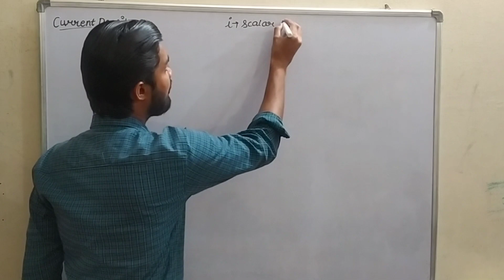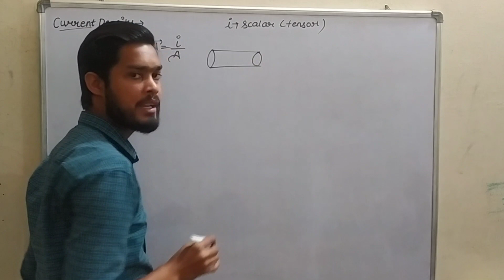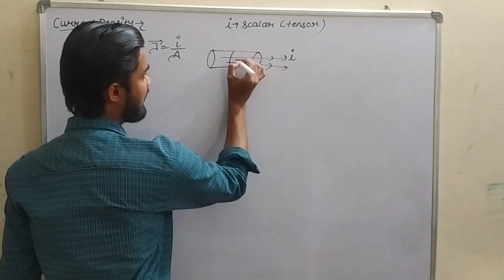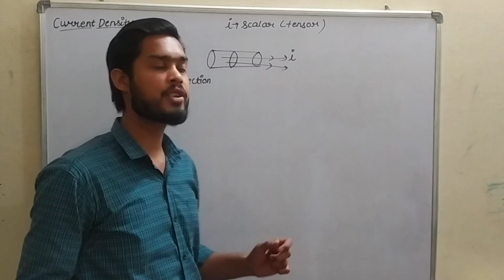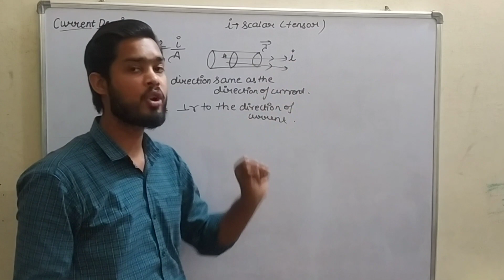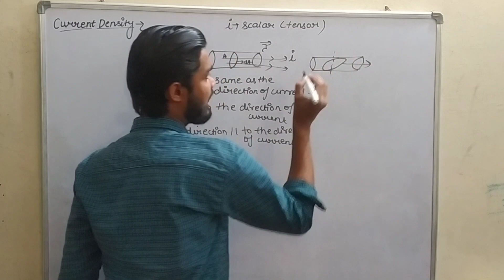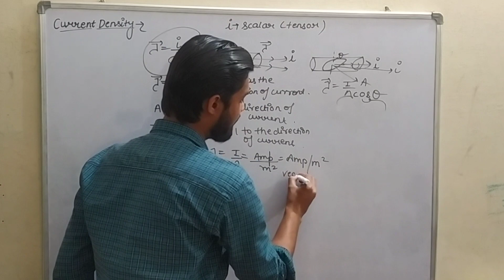What is Current Density ? | it's unit , formula , Scalar or Vector , Direction | In one shot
What is Current Density ? |  it's unit , formula , Scalar or Vector , Direction  |  In one shot video By Amrit Sir